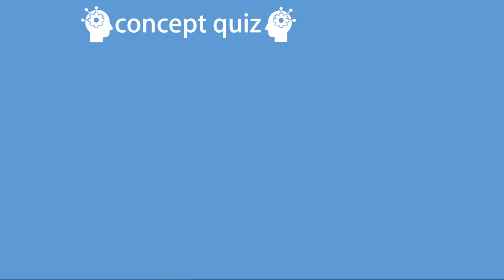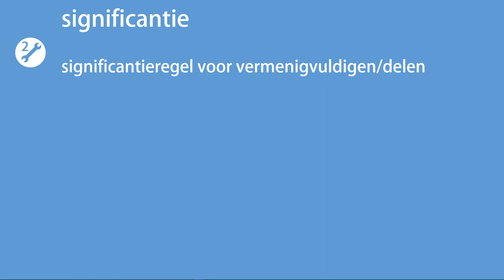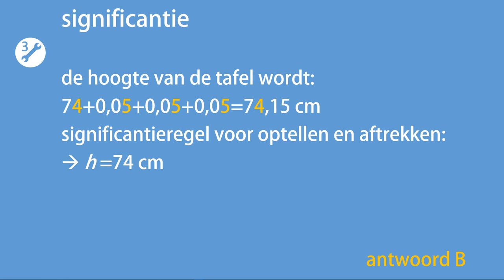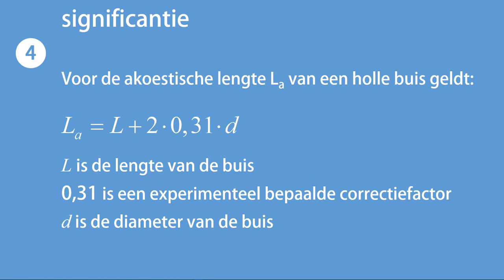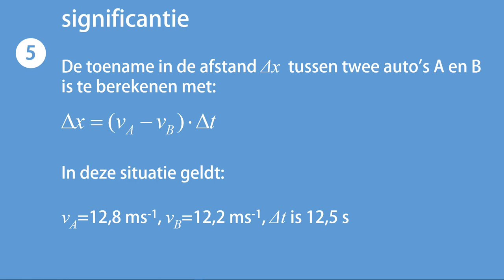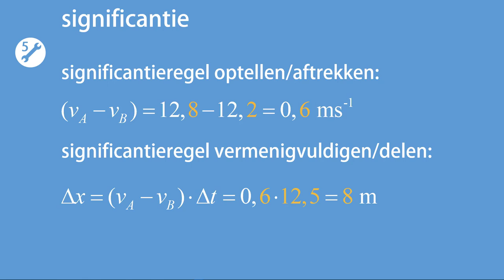CQ A8 significantie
Antwoordmodel: 1C 2B 3B 4C 5D
In deze video worden vijf vragen gesteld, én beantwoord, over domein A8, natuurwetenschappelijk instrumentarium, van het curriculum 'natuurkunde VWO'.